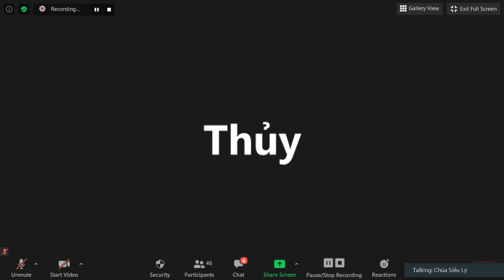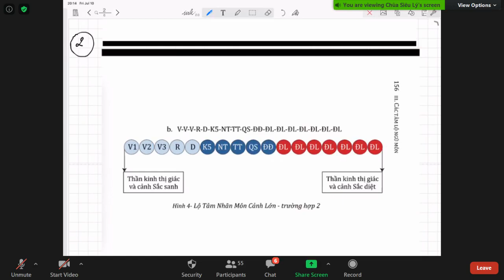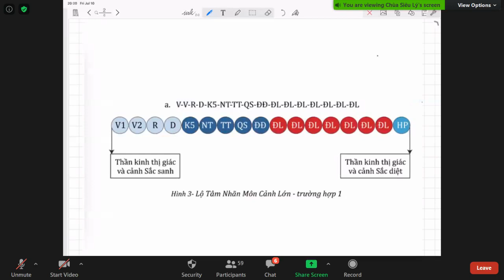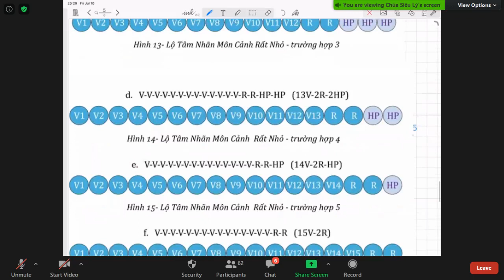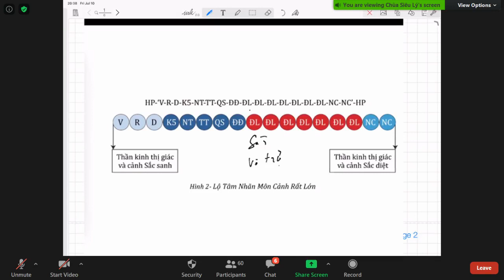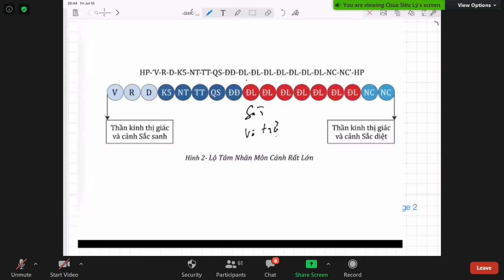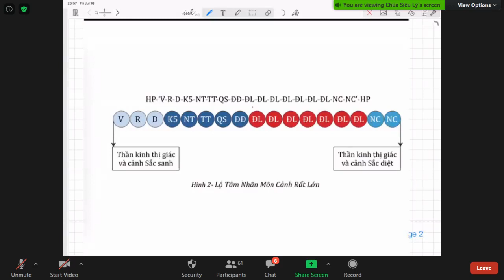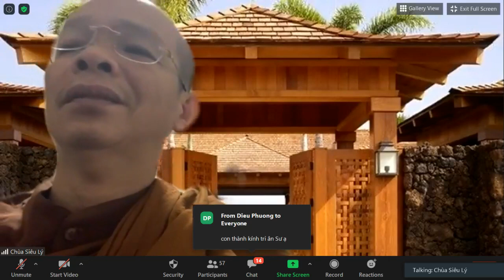34_Vi Diệu Pháp Khái Lược do TK Pháp Nhiên July 10-2020.Bài 34:LỘ NGŨ MÔN CẢNH LỚN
34_Vi Diệu Pháp Khái Lược do TK Pháp Nhiên July 10-2020.Bài 34:LỘ NGŨ MÔN CẢNH LỚN